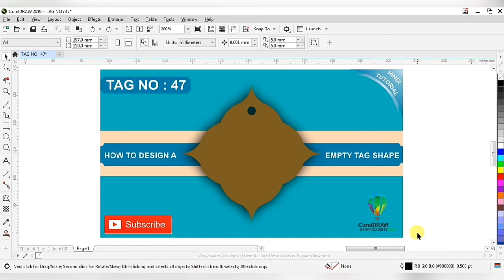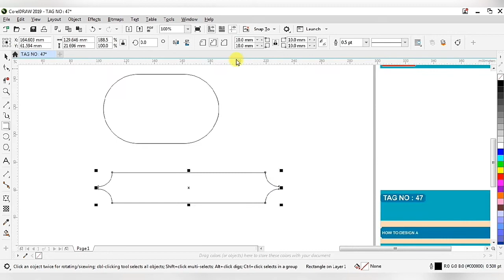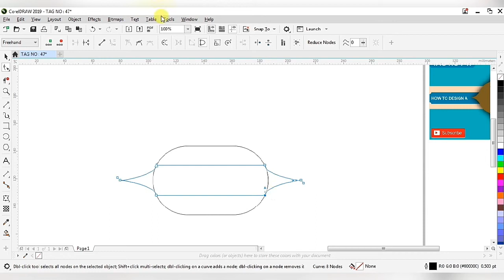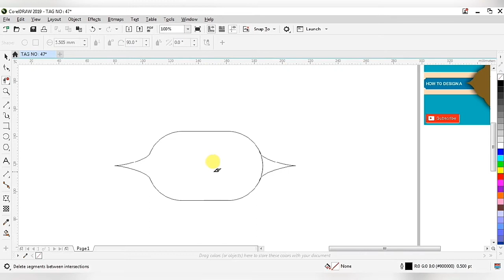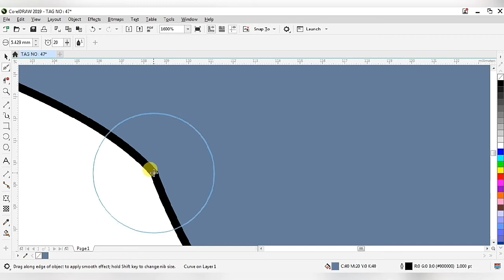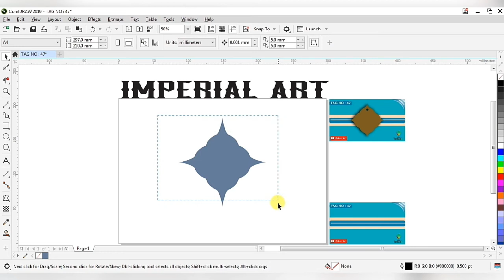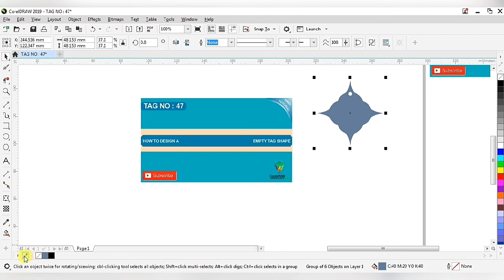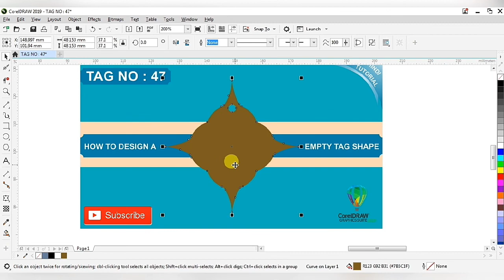|| TAG NO : 47 || How To Design A Circular Frame Laser Tag Shape In CorelDraw 2019 || Imperial Art.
My Dear friends today i am teaching you How To Design A Empty Circular Frame Laser Tag Shape Tag Shape In CorelDraw 2019 || In Hindi  (हिंदी में) || Friends if you like my videos so plzz. If you have any query regarding this ||TAG NO : 47 ||.  so plzzz. write your question or comment in the comment section below.